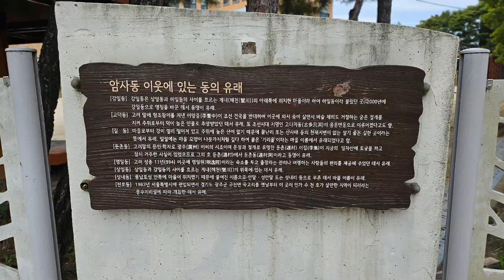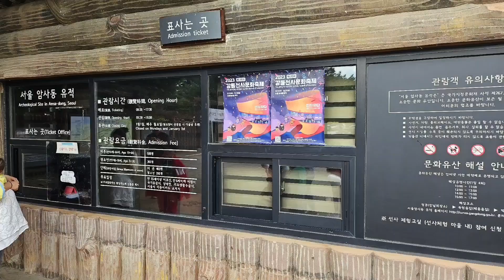서울둘레길 3코스, 광나루 한강공원-드론공원-암사 생태공원-암사동 유적 (Seoul Dulle-gil Trail Course 3)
서울둘레길 3코스 (Seoul Dulle-gil Trail Course 3),
광나루 한강공원-드론공원-암사 생태공원-암사동 유적